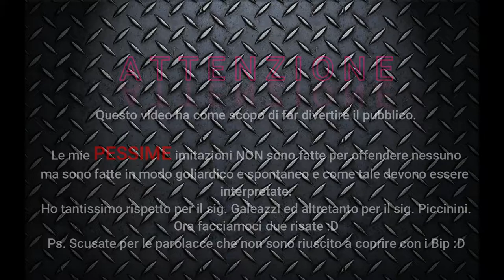Project Cars 2 - Andrea78 vs Fabris78 - Questa non te la devi perdere [ITA ᴴᴰ]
Oggi ragazzi vi propongo una gara Multiplayer con il nostro Amico Andrea! Siamo in Germania su delle splendide GT3 e ovviamente su Project Cars 2!

► Ricorda!

Buona visione!

► SETUP:
HTC VIVE
Watercooling
Corsair 750W